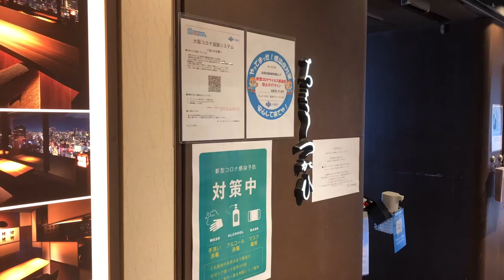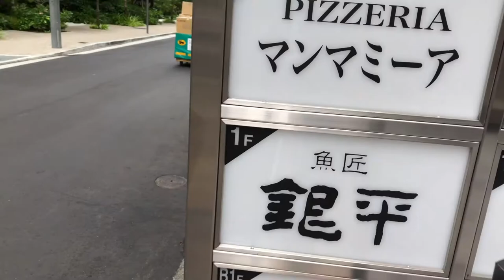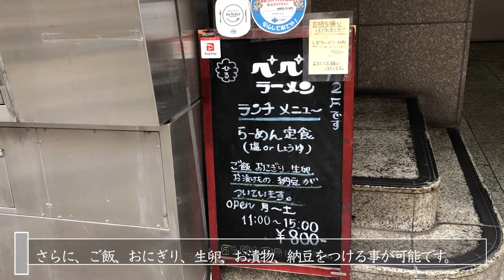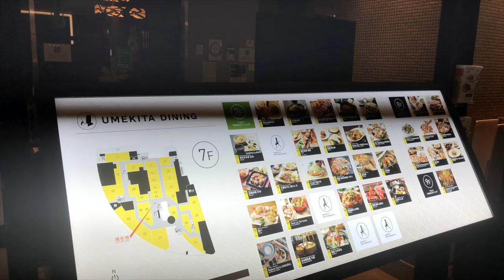梅田お勧めランチ５軒Part1／ちょうつがひ、銀平・ぺぺラーメン・路地裏カリィ サムライ.・萬願亭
【関連動画/こちらのよかったら見てね！】

／ロマン亭／渡邉かりー／7.5hz／newkobe／山ちゃん

／守破離／堂山食堂３号店／ステーキ和豪／踊るうどん／ヌ

○zhiyun crane m2／ジンバル
○Manfrotto／ミニ三脚